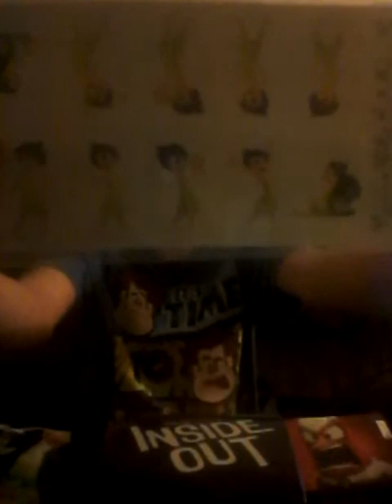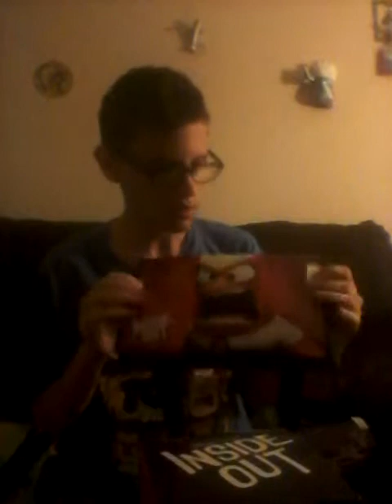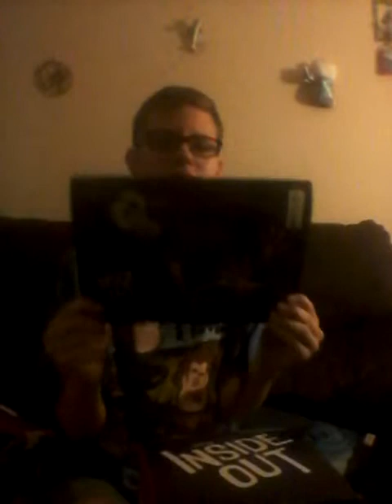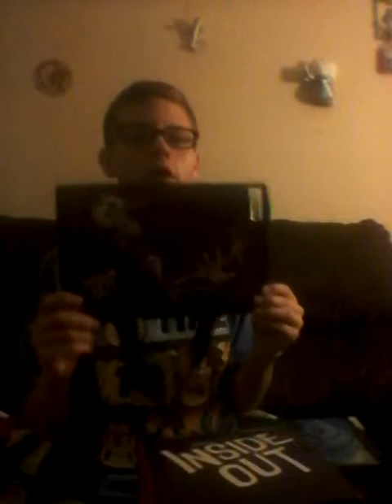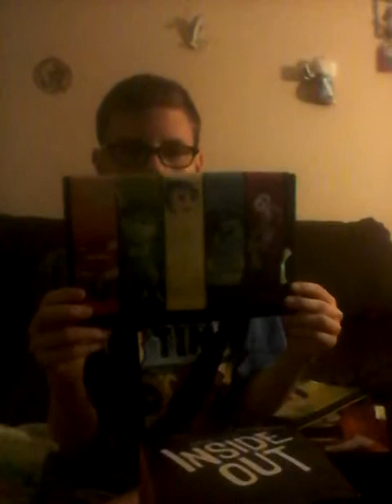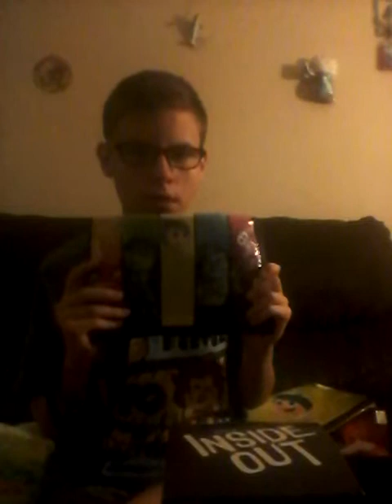Inside out bags subway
The complete set of the inside out bags